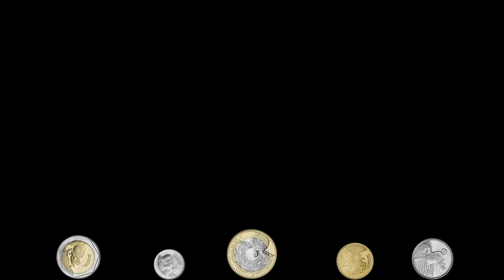Demanda Inelástica — Cristian Arias (2019)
Tomando el concepto económico de la demanda inelástica se ironiza y se pone en cuestión la veracidad de la solidez de la moneda.

[EN] Taking the economic concept of inelastic demand one becomes ironic and calls into question the veracity of the strength of the currency.